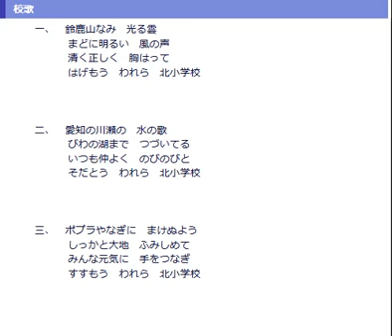滋賀県 東近江市立八日市北小学校 校歌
東近江市立八日市北小学校　校歌です。
２０２４年８月１日　動画作成。

卒業生の皆様、本当に感謝致します！！。